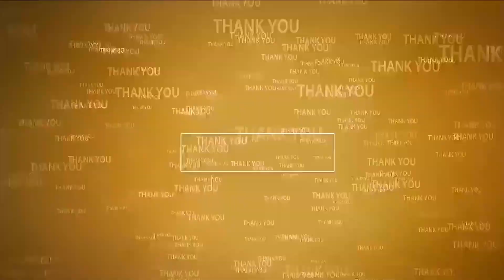రోడ్డుకి అడ్డంగా...మూగ జీవాలు | Animals on Road | Negligence by Municipal Corporation | Nellore City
- నిత్యం ప్ర‌మాదాల‌కు గుర‌వుతున్న ప్ర‌యాణికులు
- ప‌ట్టించుకోని కార్పొరేష‌న్ అధికారులు, య‌జ‌మానులు